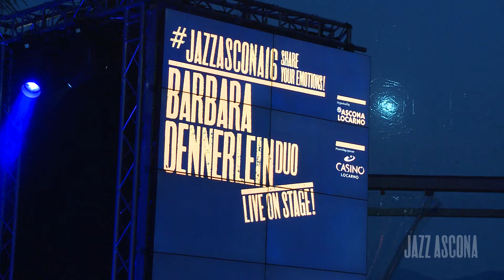Hammond Night with Barbara Dennerlein @ Jazz Club Casinò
She loves jazz “because it’s a synonym of freedom” and plays the Hammond fusing a soulful tradition – close to gospel – with be-bop and avant-garde: the 51-year-old Barbara Dennerlein will be the protagonist of two highly-anticipated events of  JazzAscona 2016, alongside drummer Pius Baschnagel.